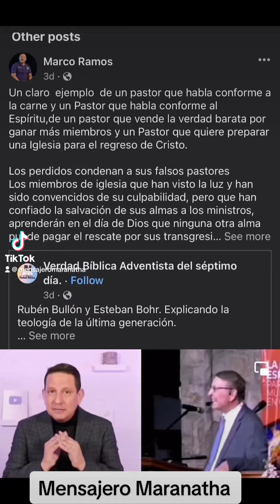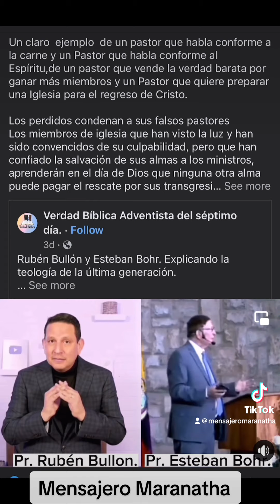Estamos viviendo tiempos difíciles !!!